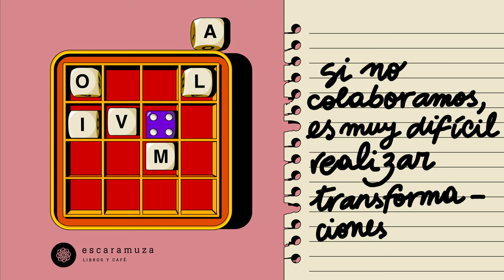Mercedes Viola - Transformar la manera en que convivimos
T1 | E4 Mercedes Viola

"Si no colaboramos es muy difícil realizar las transformaciones que tenemos que realizar”

Trazados es un podcast de Escaramuza, conducido por Rocío Schiappapietra, en el que trece personas narran sus trayectorias educativas. Atravesadas por la vida social, educativa, económica, espiritual y cultural de sus épocas, contextos y territorios, cuentan cómo se han convertido en nómades del conocimiento.

¿Cómo se viaja sin ver?¿Cómo desear lo que no se conoce?¿Cómo arriesgar la vida sin un plan? En este cuarto episodio, Mercedes Viola nos cuenta sobre su trazado.

"Sea cual fuera la injusticia siempre me hizo pararme y decir algo. Nunca me pude quedar callada frente a eso” dice Mercedes Viola en una nueva conversación con Rocío Schiappapietra.

Idea, conducción y producción ejecutiva: Rocío Schiappapietra.
Producción general: Kike Martínez Marchese.
Dirección de sonido, edición y post de audio: Martín Rodríguez Lista.
Locución: Gabriel Calderón y Martina Bonasso.
Ilustraciones: Carolina Ocampo y Diego Fernandez.

Rocío Schiappapietra nació en Paysandú en 1991. Desde temprano, recibió formación en música y danza. Aprendió a leer letras al mismo tiempo que música, lo que la volvió tempranamente bilingüe de lenguajes disímiles y con sentidos complementarios. Gracias al arte y por haber asistido a una escuela con un énfasis inclusivo integró la diversidad como parte esencial de su vida. Es licenciada en psicopedagogía. Desde hace diez años trabaja en proyectos que promueven el mejoramiento de los aprendizajes. Trabajó en el desarrollo de herramientas que, integrando tecnología, buscan promover el aprendizaje de la lectura en estudiantes con dificultades en alfabetización. Es integrante del equipo MACE, un grupo de profesionales que estudian la motivación y la autorregulación en contextos de aprendizaje. Docente universitaria e integrante de la Asociación Uruguaya de Psicopedagogía.